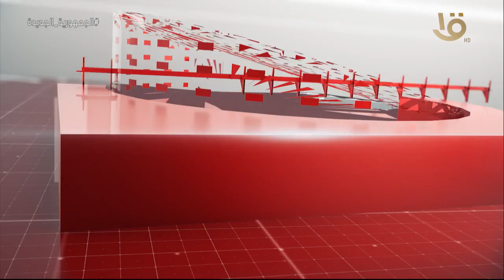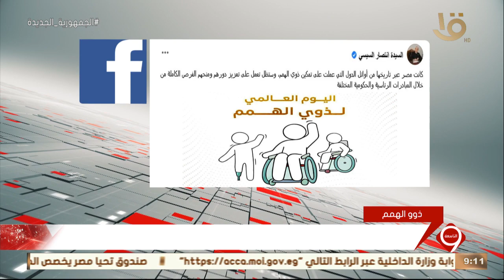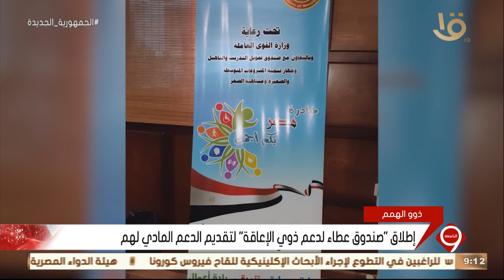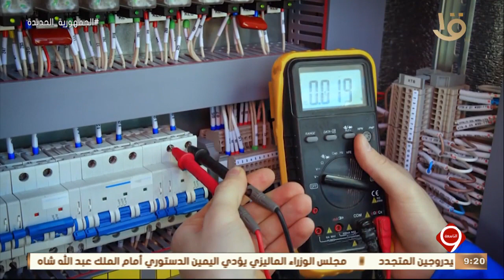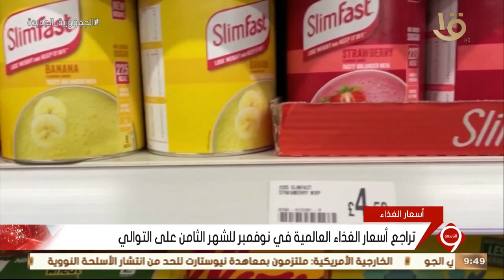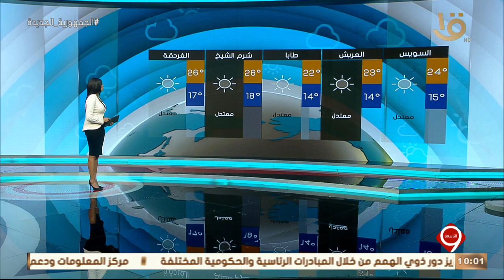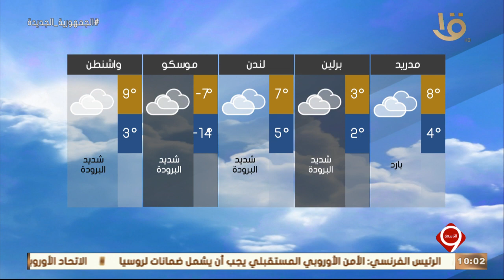نشرة التاسعة | أهم الأخبار السياسية والاقتصادية محليا وعالميا.. 3-12-2022